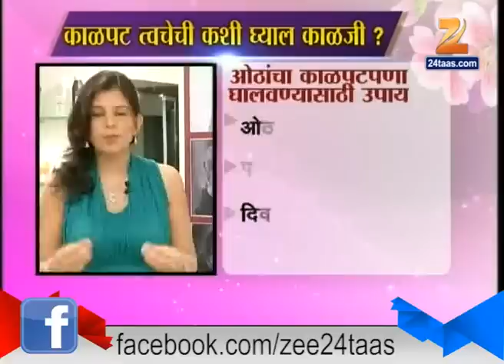Smart Women Dark Skin Dr Gauri Chavan